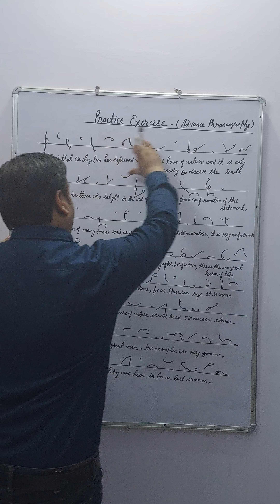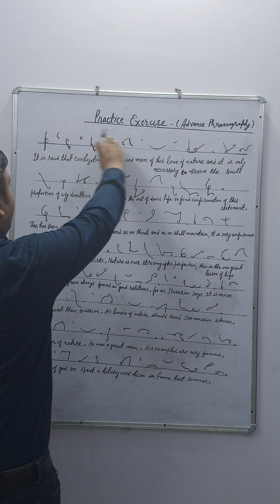Pitman Steno Class-114#Advance Phraseography#steno phraseography phraseography shorthand dictation